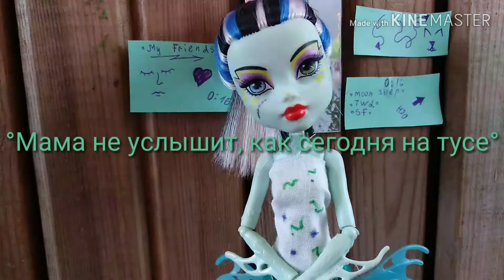Stop motion - мини клипы))